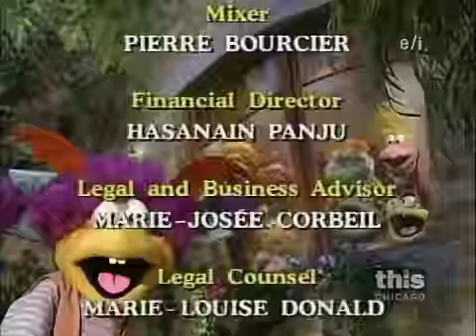Wimzie`s House: "Show Off" (3/3)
Wimzie`s House
Season Unknown
"Show Off"

Synopsis:
Loulou brags about her talents.